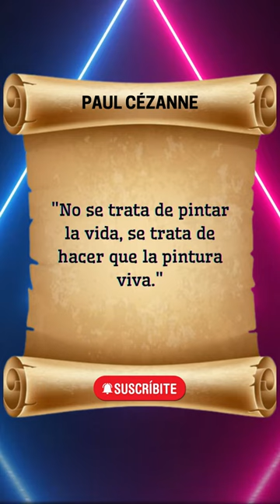Frase de Paul Cézanne que te hará reflexionar sobre la vida